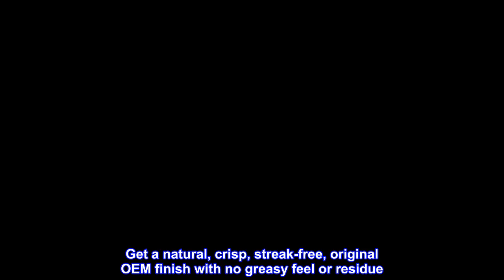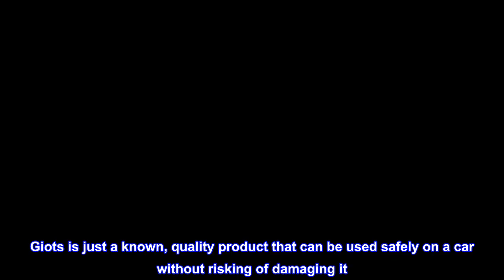Great product - Griot's Garage 10976 Interior Detailer Gallon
Proprietary formula is safe for all interior surfaces including glass, plastic, vinyl, leather, rubber, wood, and screens/monitors
Quickly and effectively dusts and cleans solid surfaces leaving behind a streak free natural finish
Protects against harmful UVA/UVB rays
Pleasant fragrance freshens up your interior
Produces no suds and provides a quick wipe off
Interior Detailer maintains the look and feel of all your interior surfaces, effectively dusting and lightly cleaning them while delivering strong UV protection. It's safe for all solid interior surfaces including vinyl, leather, wood, painted trim, metal, carbon fiber, plastic, glass, and even NAV screens. Get a natural, crisp, streak-free, original OEM finish with no greasy feel or residue. Simply mist and wipe using a Micro Fiber Interior Detailing Cloth. Interior Detailer is silicone free and leaves your cabin smelling citrus fresh and clean.
If you want nice things, keep your things nice
Giots is just a known, quality product that can be used safely on a car without risking of damaging it. While cars seem to get more and more expensive, i swear, the interior plastic gets cheaper and cheaper. More prone to scratching, fading and just looking nappy. This stuff is great because the UV protection helps keep the plastic looking good for longer. And unlike cheaper interior cleaners, it doesn't end up making the plastics all chalky looking after a few uses.